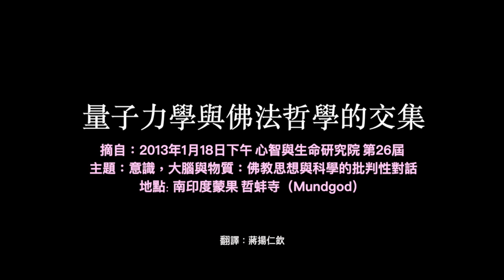量子力學與佛法哲學的交集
摘自：2013年1月18 日下午 心智與生命研究院 第26屆
主題：意識，大腦與物質：佛教思想與科學的批判性對話
地點：南印度蒙果、哲蚌寺（Mundgod)

(主持人） 這般有意義的相似之處，的確存在於這位教授所解釋的量子力學，以及佛法哲學的傳統之間，這看似一個很大膽的主張。

（尊者：）這讓我想起十五、二十年前，在德里，某次的會面中，有位印度的核武專家，名 Raja Ramanna。他有個名號，人們又稱他為「印度的薩哈羅夫」 （Sakharov)，因為他是創造印度核武的科學家之一。他跟我說，量子物理在這現代化的世界中，被視為新的理論，但他發現這個理論的核心早在龍樹的著作中提及了，其時間點大約在兩千年前。

（尊者指向某位教授）他剛剛也說 suchness 真實性。

佛法，尤其是那爛陀的法脈中，存在著四部的見解。除了中觀派的見解，即便在中觀的見解中，也持有不同的立場。如果某派持有「自性而有」的觀點，認定事物是從境上而有、自相而有、獨立而有，該立場於觀察中會遇到眾多的邏輯矛盾，很難合理化。

第四派—中觀派—說，若不去尋找觀察，這些事物的確有其作用，這是存在的現象，沒問題。但是，當我們去觀察該事物到底如何存在時，任何事物皆不可得，進而形成了「萬物皆空」的理論。看到的現象依賴著眾多的因緣而形成，但我們去觀察其性為何，事物本身卻不可得。事物的屬性依賴著諸多的因緣而成，絕非起源於事物本身。我們的觀察點，即是專注這個特殊的議題—無自性。

因為該事物的存在僅限於依賴著諸多的因緣而成，絕非起源於事物本身，所以不可得。這不代表，否定一切的存在，這才是真相，事物皆有其作用。結論是：那麼，事物又是如何存在的呢？故說：「僅是施設而有。」
但是，施設什麼就變成什麼嗎？也不是。不是臆造什麼就是什麼！

一、名言共許而成立。

還要，二、不受其他名言量所害才是。（這種佛學論述）與科學發現非常相似。某位科學家發現某內容後，不會立馬決定發表，會請他人反覆檢視，直到大家有相同的結論，才會決定其真實性，這就是「二、不受其他名言量所害」的意思。

還有多加一點是：「三、不受觀察勝義量所害。」這種解讀又是另一者，在佛教派別中，有些主張名言事物是依據「可得」的立場而成立，這會被觀察勝義量所害。當然，細節的差異絕對會有，但大致上中觀的哲學跟量子物理之間，我們是可以握手交好的。不是嗎？您覺得如何？

（某科學家）我也這麼認為，我們一起握手吧！

（尊者）不是以這種（拳頭的）方式喔！